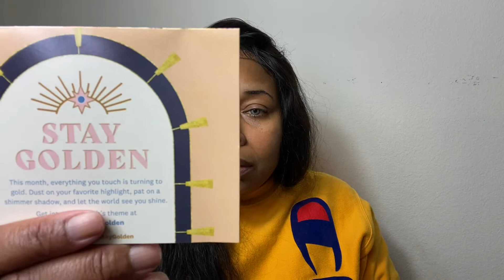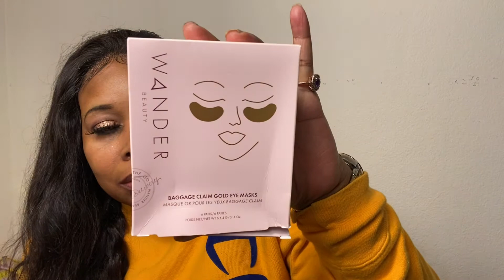Ipsy Glam Bag Plus July 2021 Fenty beauty?!? And a Makeup 💄 pallet?!!?!!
ipsy ipsyplus makeup. Hey y’all I am so sorry Ipsy Glam bag plus is $25.00 a month again I apologize a sister need to slow it down all these boxes got me upside down honey!